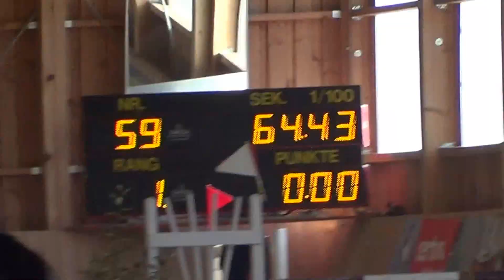By the Way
125 in Winterthur